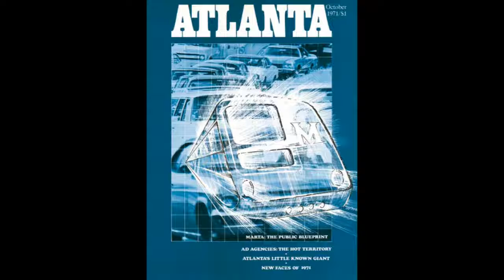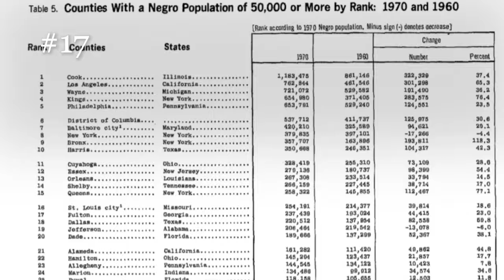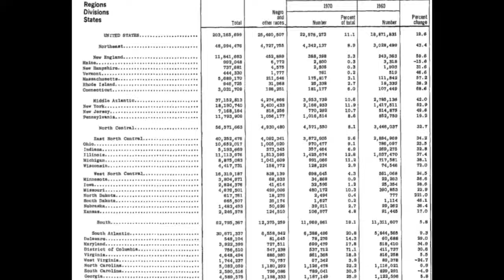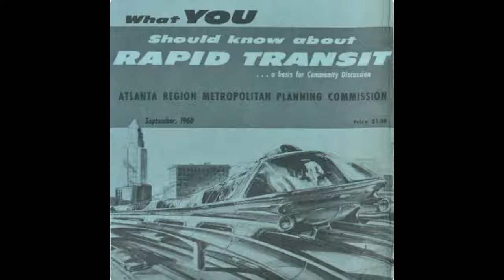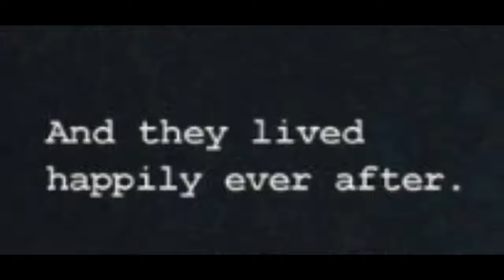NHD Triumph and Tragedy 2019